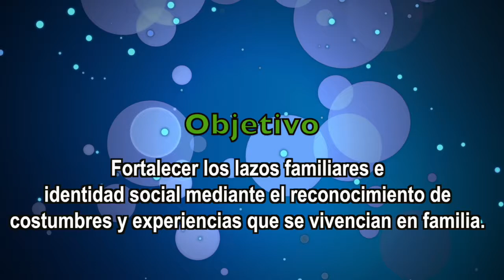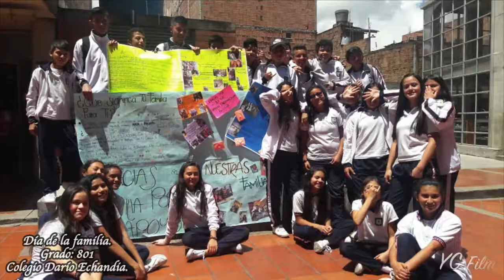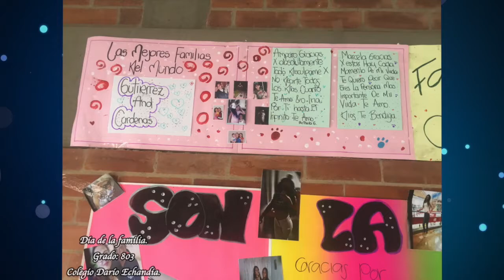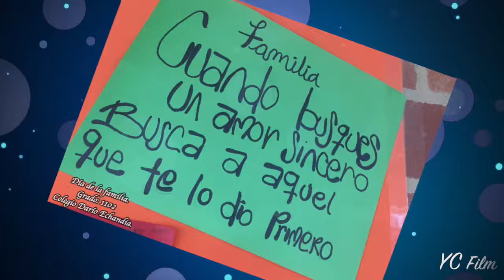Dia de la Familia (Colegio Dario Echandia)